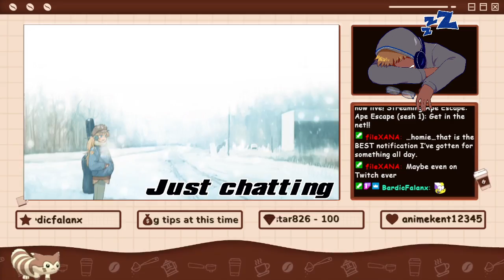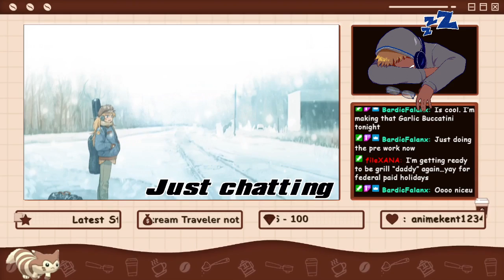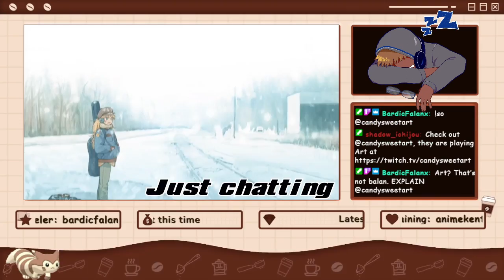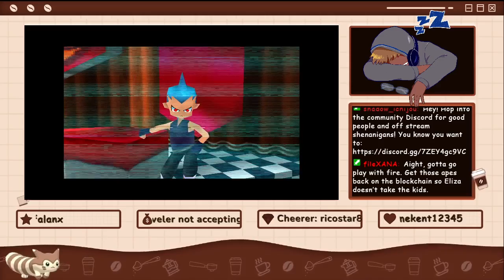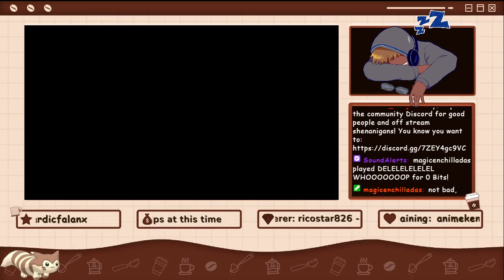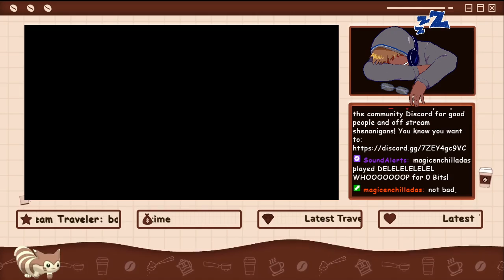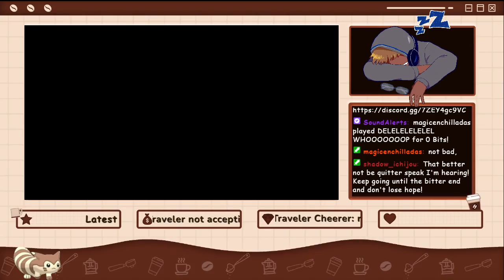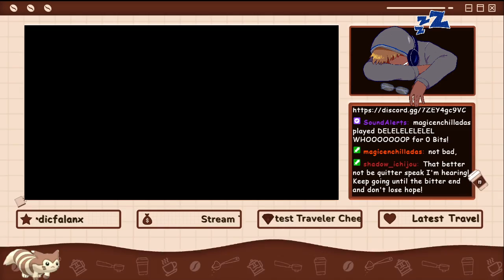Ape Escape (sesh 1): Get in the net!!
I'm gonna get my apes back! No.. Not THOSE apes. We don't like those apes.